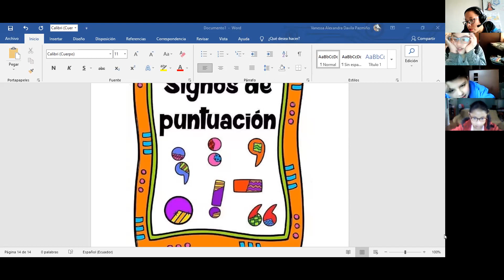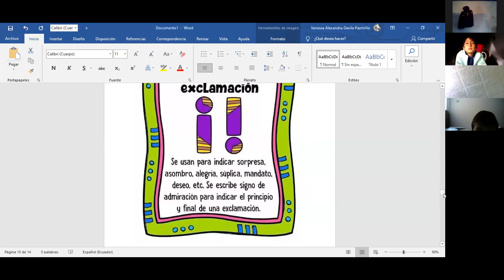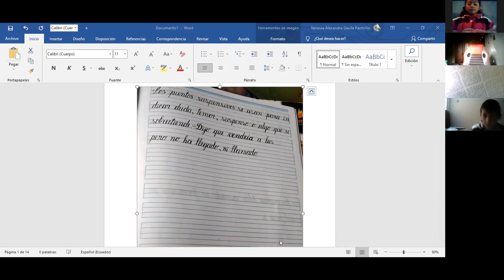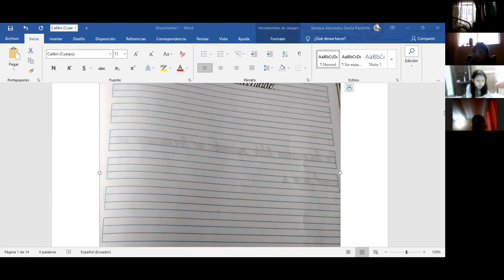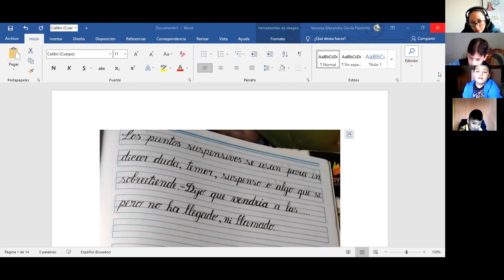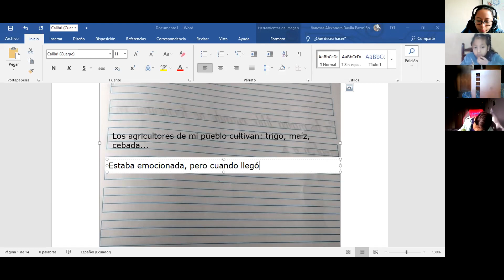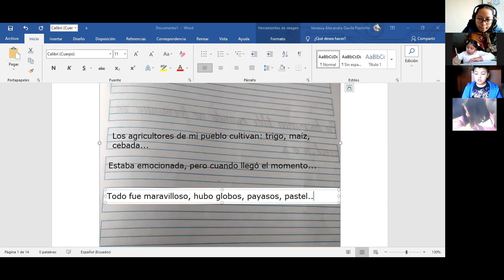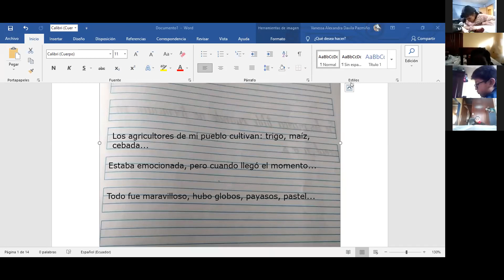4EGB A ESCRITURA ALEXANDRA 14MAY2021